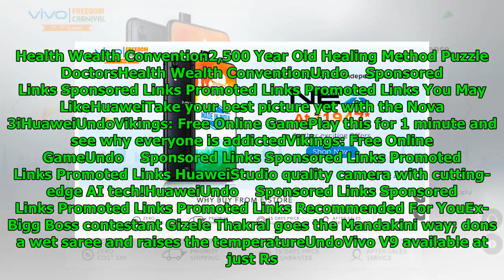Flipkart Big Freedom Sale last day today: Deals on Pixel 2, Redmi Note 5 Pro, Vivo V9, and more